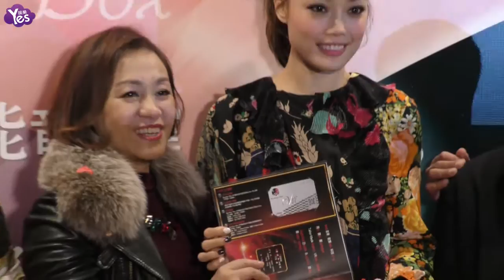【3年前】獨家直擊！容祖兒驚喜現身支援好友 自曝超有生意頭腦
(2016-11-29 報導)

11月28日，胡楓、麥德羅、王維德等TVB眾星以及特別嘉賓容祖兒出席品牌開幕活動，而容祖兒出現更令老闆Apple姐及在場人員驚喜萬分。當天，祖兒身穿印花連衣長裙，淑女氣滿滿，看來這個Apple姐對祖兒來說不一般哦。